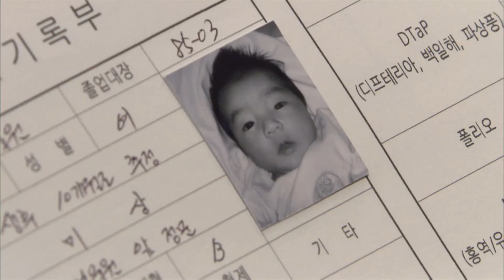[청담동 스캔들 Cheongdam-dong scandal] 무성한 거짓말 Fluffy lies EP.90-1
(Main Cast) Choi Jung-yoon (as Eun Hyeon-su) Lee Jung-moon (as Jang Seo-jun)
Kang Seong-min (as Bok Soo-ho) Seo Eun-chae (as Nam Joo-na)
Lim Seong-eon (as Lee Jae-ni) Ban Hyo-jeong (as Jang)
Lee Hye-eun (as Sojeong) Kim Seung-hwan (as Jun-gyu)
Kim Hye-sun (as Kang Bok-hee) Kim Jung-woon (played by Bok Gyeong-ho)
Yoo Ji-in (played by Choi Se-ran) Im Ha-ryong (played Nam Jae-bok)
Park Shin-ah (played Young-in) Sang-suk Lee (played by Woo Soon-jeong)
Yang Hae-rim (Hye-jeong) Um Bo-yong (Chowon role)